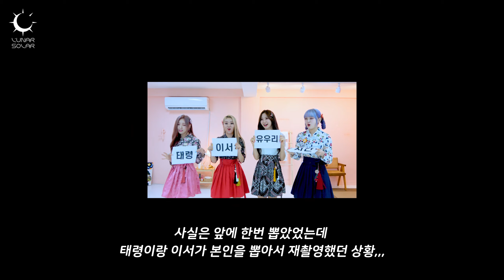[LUNARSOLAR] LUNARSOLAR(루나솔라) ‘노는 게 제일 좋아(OH YA YA YA)’ Part Switch Ver.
LUNARSOLAR(루나솔라)
‘노는 게 제일 좋아(OH YA YA YA)’